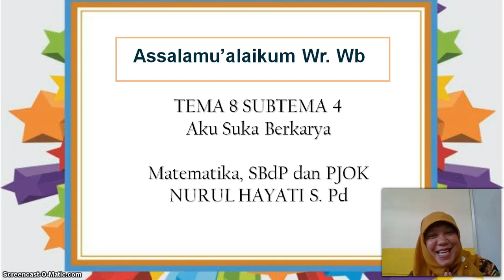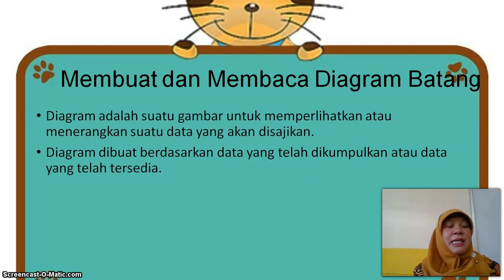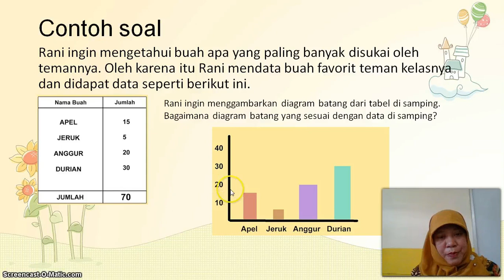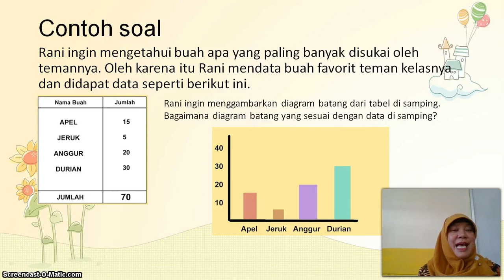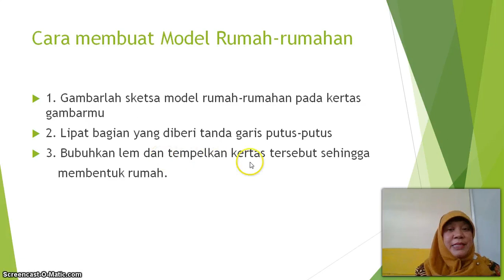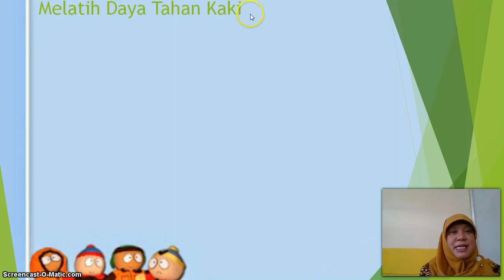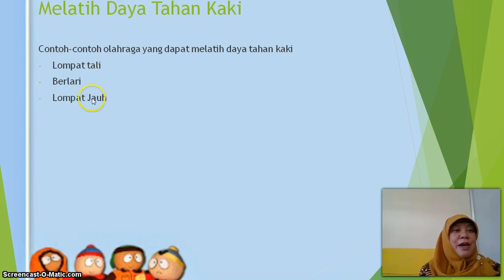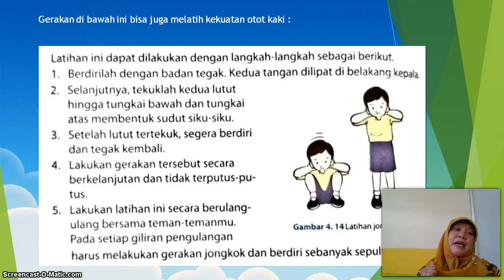BelajarbersamaSUKMA: Kelas 3 MI Islamiyah | Tema 8.4 | Aku Suka Berkarya selasa